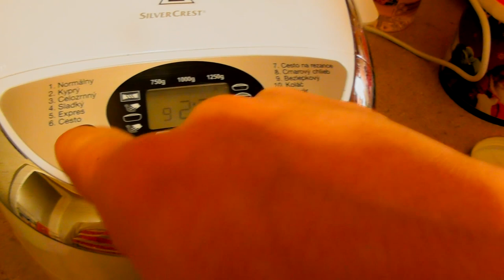Chlieb z domácej pekárne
Šťastné a veselé :) RECEPT:

250g špaldovej múky
250g hladkej múky T650
1 čaj lyžička cukru
2 čaj lyžičky soli
2 pol lyžičky octu
3 pol lyžičky olivového oleja
5g sušeného droždia
350ml teplej vody